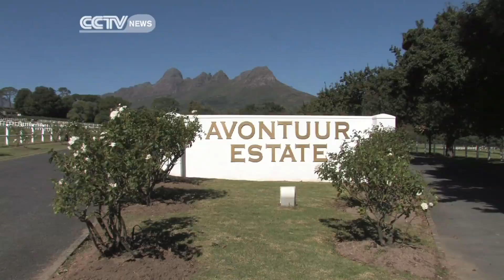African Horse Sickness Strikes South Africa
South Africa's Agriculture authorities have issued a movement ban on all horses in the Western Cape, after two animals in the region, tested positive for African Horse Sickness. A horse containment zone has been established in order to try and contain the spread of the disease to the province.